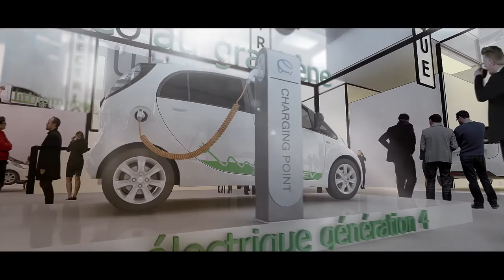Requalifier Paris Roissy, Jean-Michel Wilmotte pour PCE